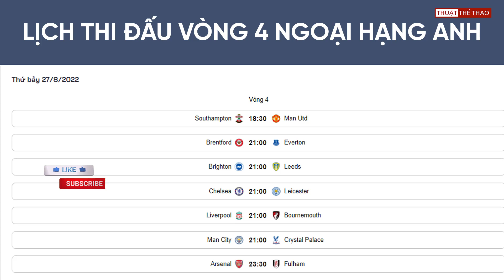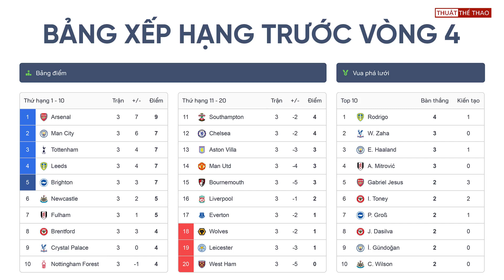Lịch thi đấu Ngoại hạng Anh vòng 4 | MU dễ thở, Arsenal gặp ngựa ô | Bảng xếp hạng Premier League